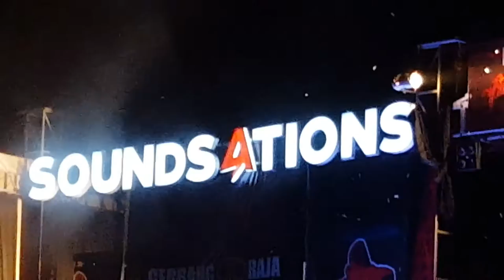That's Why (You Go Away) - Michael Learns to Rock ‪#‎borneo‬